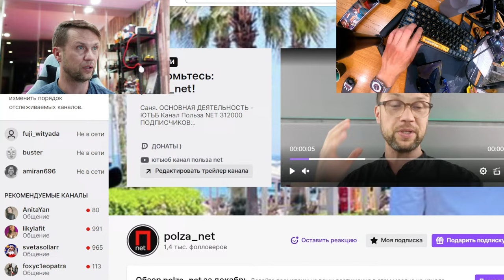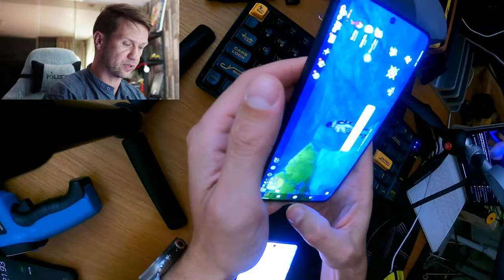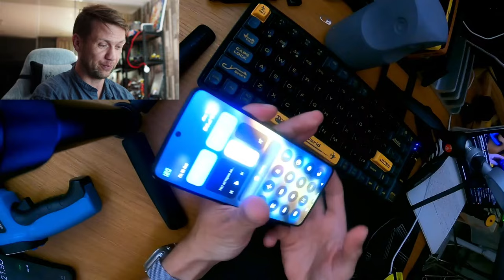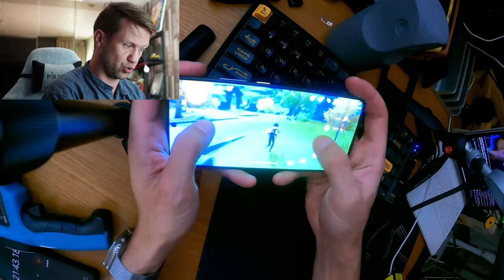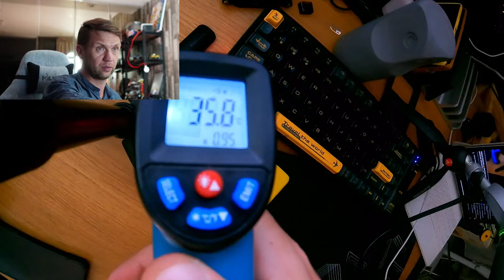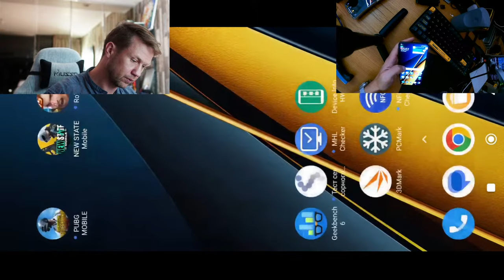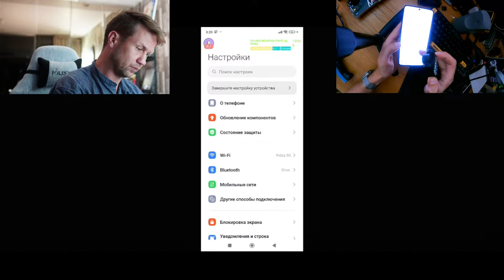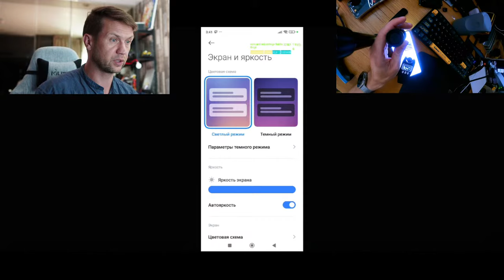ПОЛНАЯ ПРОЖАРКА 🔥 СМАРТФОН XIAOMI POCO X6 PRO 5G MediaTek Dimensity 8300 МАРКЕТИНГ ИЛИ ДОСТОЙНЫЙ?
✅✅✅✅РАЗЫГРЫВАЮ🔥🔥🔥🔥🔥🔥

30 числа каждого месяца розыгрыш 🔥5и Mi Band 6. ми бэнд 6 - 5 штук) ежемесячно🔥🔥🔥

00:00 - 12:00 начало
14:20 - 80:00 нормальная работа камеры